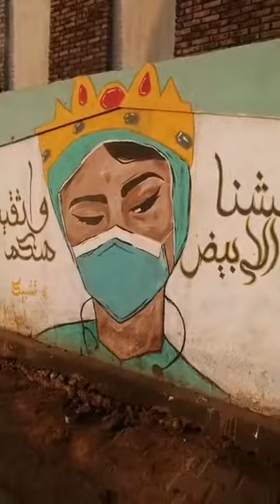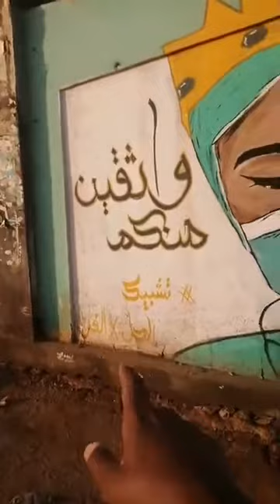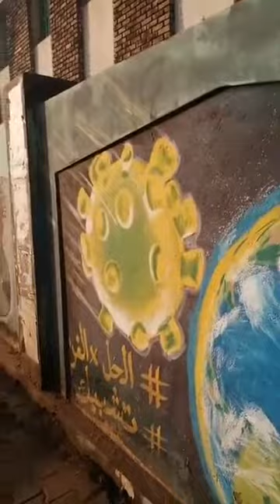Corona Virus's Murals Thanks the frontliner(White Army)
Corona Virus's Murals (1) : Thanks the front-liner   (White Army )

A mini Facebook live by the Sudanese Writer and blogger Muzamil Albagir about murals which take place inside Sudan takes about Corona virus (awareness as well as thanks to front-liner (White army) during this current